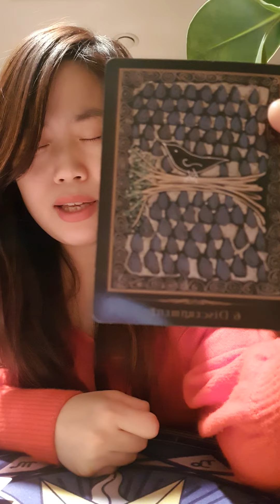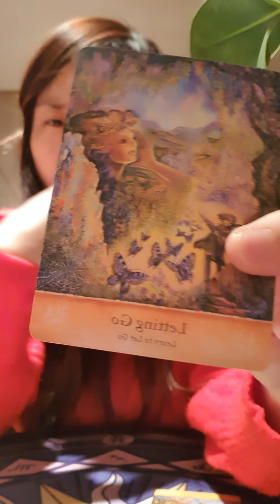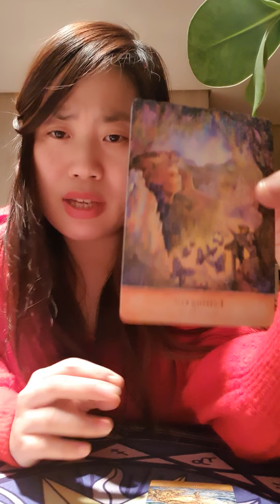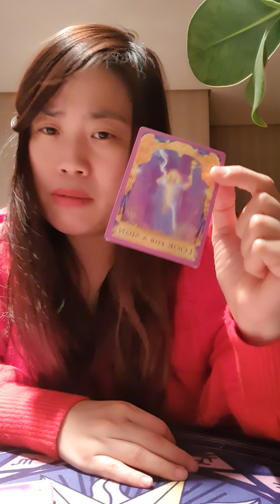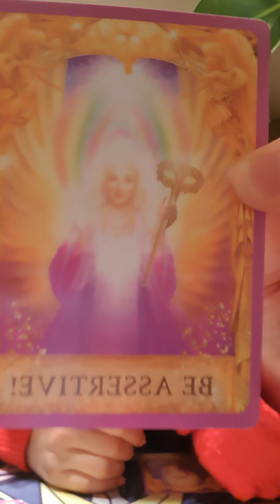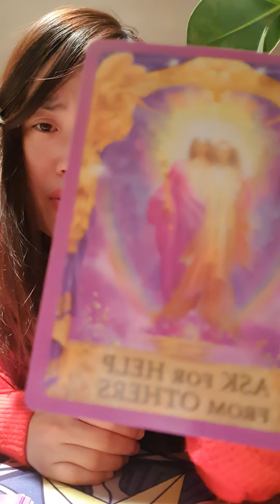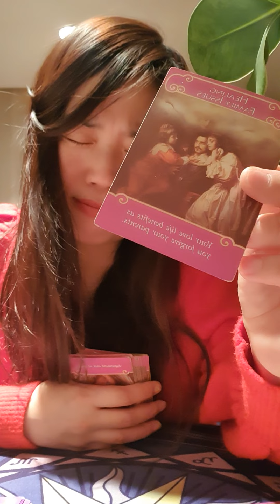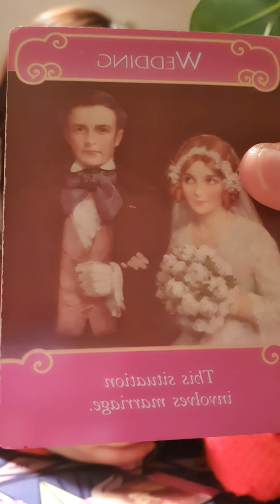♑ Capricorn 💖 Your angels' messages😀 Wedding???